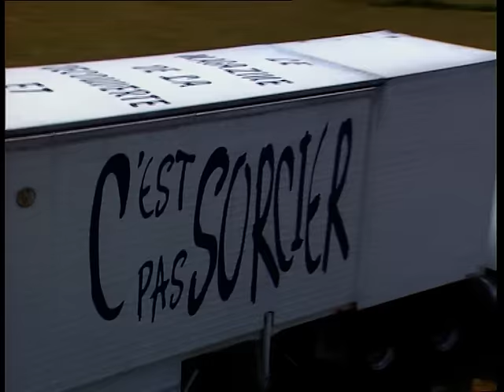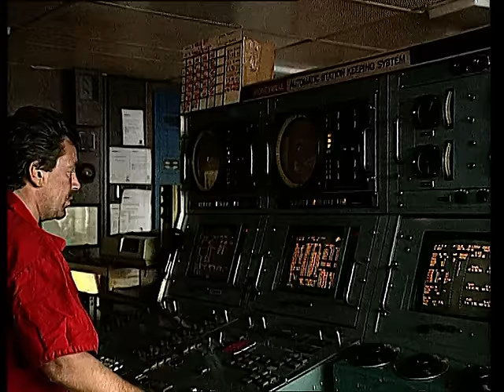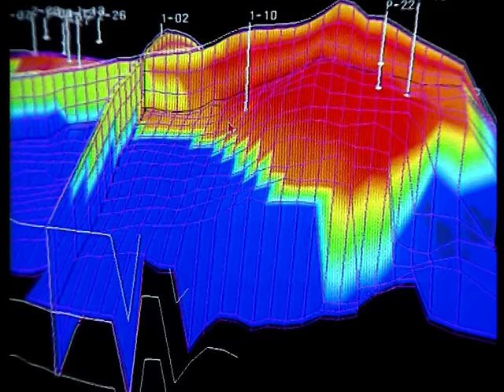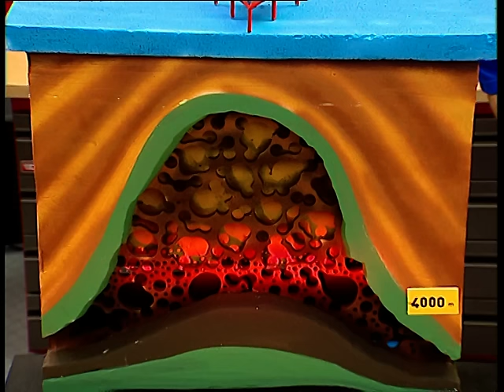C'est pas sorcier - Plate-forme pétrolière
Après avoir cherché du pétrole dans le bassin aquitain, Fred et Jamy débarquent sur une plate-forme en mer du Nord. Nous découvrons avec eux l'installation et le fonctionnement d'une plate-forme d'exploration. Ils nous montrent comment s'effectue le forage à partir du derrick et comment les hommes vivent à bord. Comment achemine-t-on du pétrole et du gaz par pipe-line ? Comment démantèle-t-on une plate-forme pétrolière ? Comment un gisement de pétrole se forme-t-il ? Comment l'appareil de forage fonctionne-t-il ? Que faut-il faire pour maintenir la pression d'un gisement ?